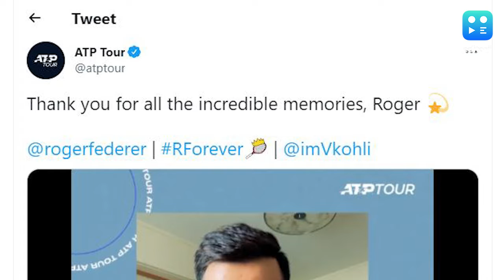Virat Kohli's Heartfelt Video For Roger Federer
Virat Kohli's admiration for Roger Federer is well known and the former India skipper shared a heartfelt video for the Swiss Maestro, as he retired from professional tennis.